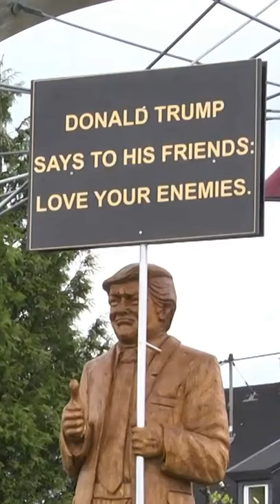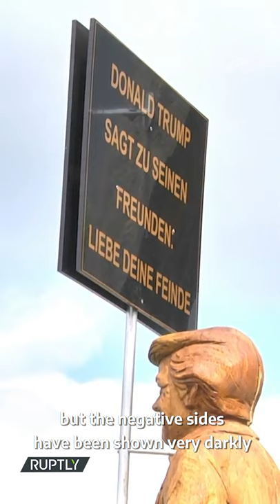There's A New Trump Statue In Germany Promoting Peace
A wooden statue of US President Donald Trump has appeared at a roundabout near the town of Kirchberg, Germany.